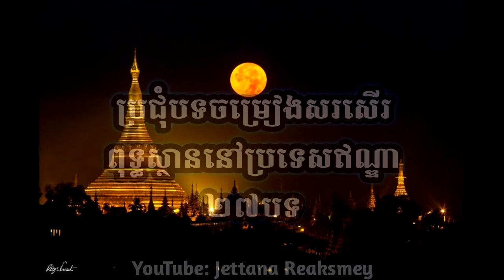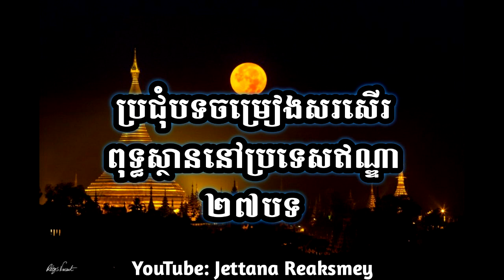ប្រជុំបទចម្រៀងសរសើរពុទ្ធស្ថានទាំង២៧បទ ភាគ១ | All Khmer Buddhist 27 Song Place | Part. 1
ឧបត្ថម្ភធម្មទានតាមរយ ៖
ABA : 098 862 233 (USD)
ABA : 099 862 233 (KHR)

សូមអរព្រះគុណ និងអរគុណ !